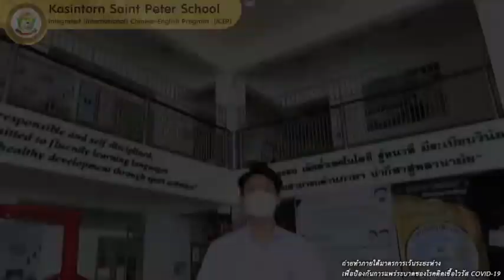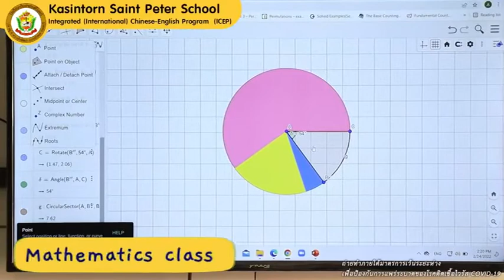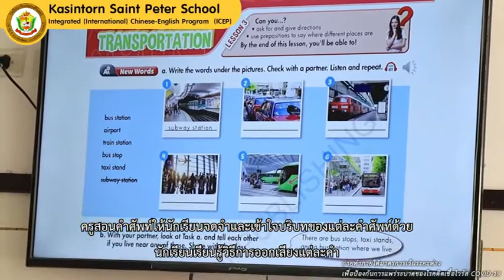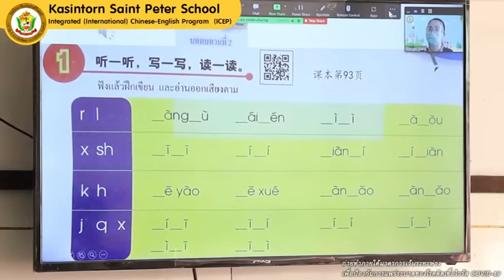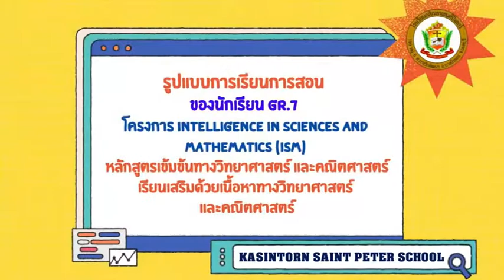👨‍🎓👩‍🎓Grade 7 learning strategies 🏫🏫at Kasintorn Saint Peter School.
👨‍🎓👩‍🎓Grade 7 learning strategies
🏫🏫at Kasintorn Saint Peter School.
👨‍🔬👩‍🔬The grade 7 learning strategy
🎓🔍at Kasintorn Saint Peter School is, Intelligence in
📚🧪Sciences and Mathematics (ISM) which focuses
📚📊the fundamentals of science and mathematics.
👨‍🔬👩‍🔬伽信通圣彼得学校七年级科学与数学智能
📊🧪(ISM）教学，注重科学和数学的基础知识。
👩‍🎓👨‍🎓รูปแบบการเรียนการสอน ของนักเรียน Grade 7
🎓🔍โครงการ Intelligence in Sciences and Mathematics
📚🧪(ISM) หลักสูตรเข้มข้นทางวิทยาศาสตร์และคณิตศาสตร์
📚📊เรียนเสริมด้วยเนื้อหาทางวิทยาศาสตร์และคณิตศาสตร์
🏫🏫โรงเรียนกสิณธรเซนต์ปีเตอร์
📚📚เปิดรับสมัครนักเรียนปีการศึกษา 2565 แล้ว
📝📝เปิดรับ ระดับต่อไปนี้
🎓🎓โปรแกรม สามภาษา (Trilingual Education Program ; TEP)
👨‍🎓📚- เตรียมอนุบาล  (Nursery) รับสมัครอายุ 2ขวบ
👩‍🎓📚- อนุบาล - มัธยมศึกษาปีที่ 5
🎓🎓โปรแกรม Integrated (International)
 🇨🇳🇬🇧Chinese English Program ; ICEP)
👨‍🎓📚- Kindergarten 2-3
👩‍🎓📚- Grade 1-11
📣📣ทุกระดับพร้อมยืดหยุ่นตามสถานการณ์
👩‍🏫✍พร้อมเรียนแบบ On-Site, Online,และแบบ Hybrid
💻📄(ผสม On-Site, Online, On Demand และ On Hand)
📲📩โปรดสอบถามรายละเอียดได้ที่ ธุรการ ทุกวันทำการ
☎️☎️ได้ที่เบอร์โทร        :  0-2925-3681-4 , 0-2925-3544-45